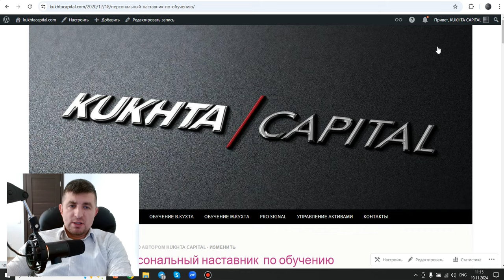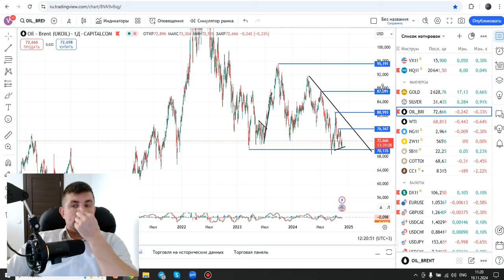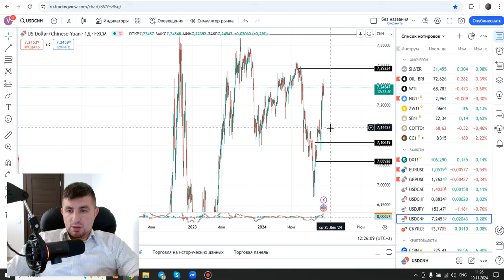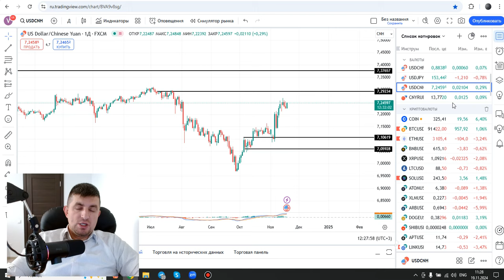Золото: завершение коррекции. Нефть: глобальный расклад. Евро, Юань/Рубль | AMarkets